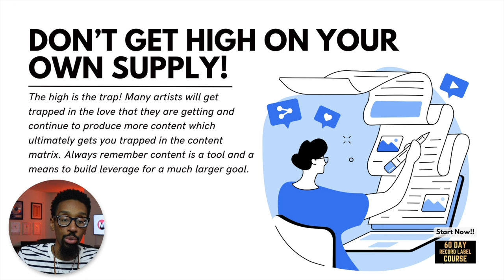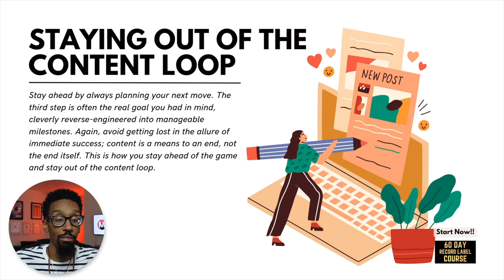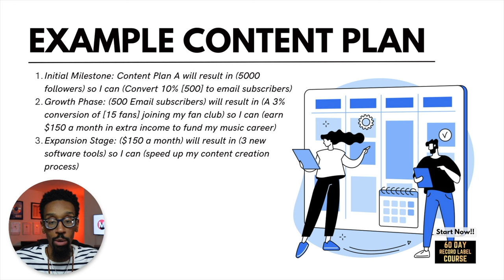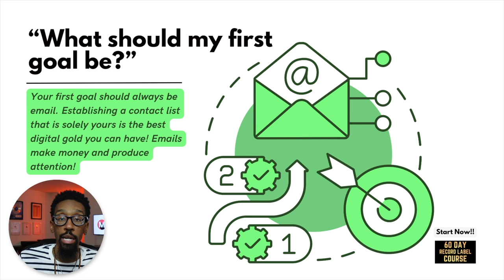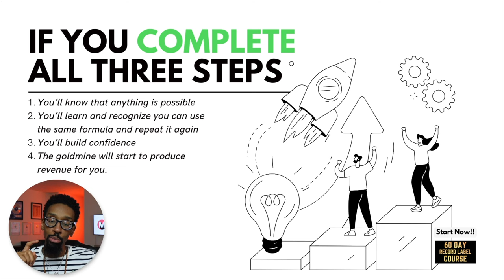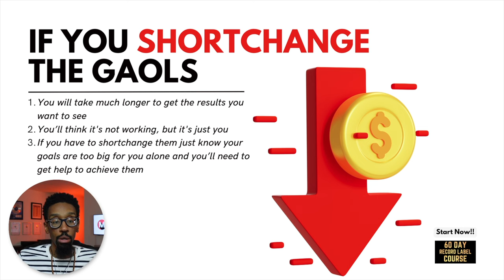Transform Social Media Content into a Goldmine as a Music Artist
Discover how to turn your social media content into a lucrative asset as a music artist in our latest video. We delve into the essence of real independence for artists, focusing on goal planning, achievement, and monetization. Learn a simple yet effective three-step content strategy: Initiate and Measure, Build and Grow, Achieve and Expand. We emphasize the importance of data analysis for progress and warn against the pitfalls of content addiction. Understand how to stay out of the content loop by reverse-engineering your ultimate goals into manageable milestones. Plus, we offer practical examples and advice for both beginners and experienced artists on setting realistic yet ambitious goals, with a special focus on the power of email as a digital goldmine. Transform your music career with our strategic insights and build your revenue today!

00:00 - Intro
00:33 - Always create Three Steps for Each Content Plan
01:44 - Analyze the Data from the First Step to Take the Second
02:27 - Don’t Get High on Your Own Supply!
03:11 - Staying out of the Loop!
04:56 - “Here you go taking us away from music again?”
05:35 - “How reasonable or ambitious should I be when planning?”
06:04 - “What should my first goal be?”
06:27 - A business foundation for your plans
07:38 - If you Complete All Three Steps
08:02 - If you Shortchange these Goals
08:24 - My Final Thoughts

60 DAY RECORD LABEL COURSE

FREE STUFF
10 Major Steps to Increase Your Record Label's Profits

ALL COURSES
- 60 Day Record Label™ PRO Course
- 60 Day Record Label™ Essentials Course
- Music Producer Contract Course
- 360 Deal Contract Course

BOOKS & PRODUCTS
The 60-Day Record Label Executive Edition